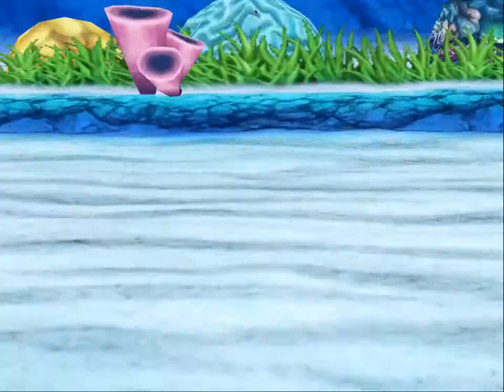Mario Kart Arcade GP - Rainbow-Cup (50ccm) - #6 - [GER]